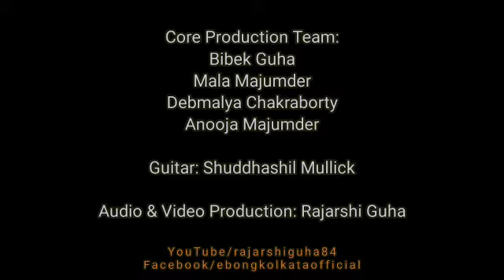New way of national anthem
All the 72 participants were born on 15th August between 1947 and 2020 yes even a just born